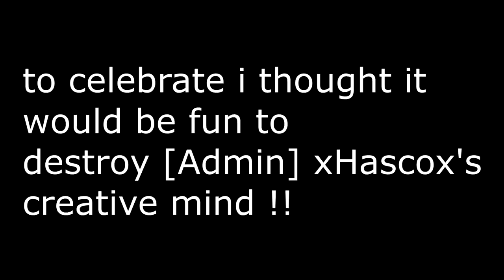yeeting a creative mind